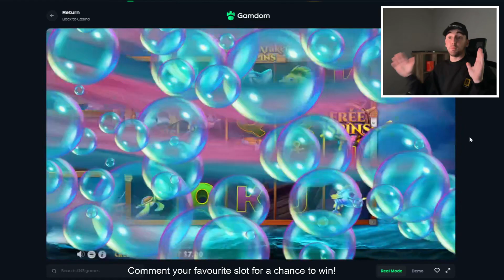Release The Kraken $1000 Viewer Bonus Challenge!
The viewers comment their favourite slot with a bonus buy, and I all-in on them! If I double up my money from the bonus buy, or more, you WIN $$$!!! Today, we went with Release The Kraken bonus buys for our viewer wkly3316!